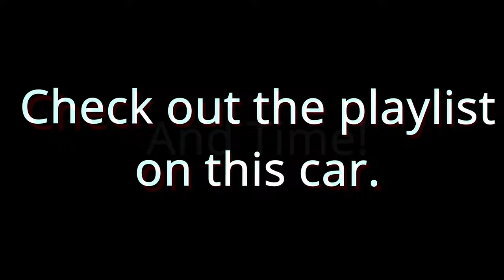Extracting An Access Bolt By Destroying It!! - 2003 Chevy Cavalier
-Description-
Having the right tools always help. Im just glad the new part is easy to find.

-Build so far- 2003 Chevy Cavalier
Stock and in pieces

I use Epidemic to get my music :
Pretty Carolina